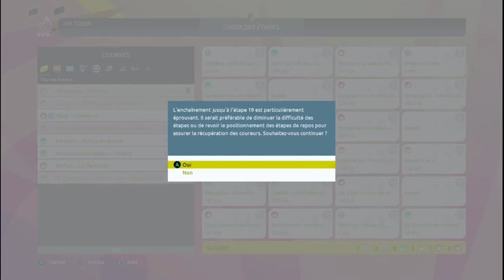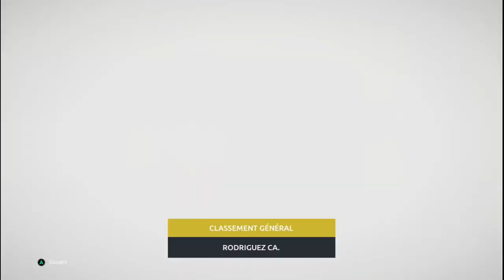Le Tour des Vieilles Gloires Iban Mayo ! #1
Aujourd'hui je te présente cette vidéo : Le (re)Tour des Vieilles Gloires avec la  légende espagnole Iban Mayo !